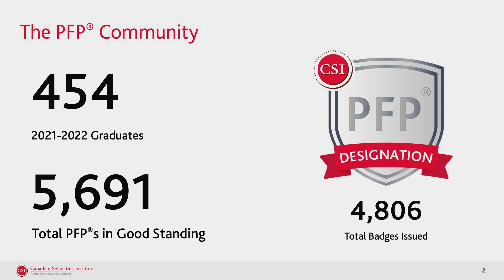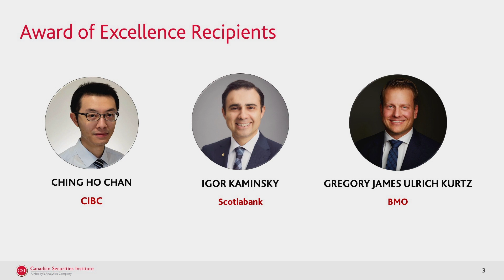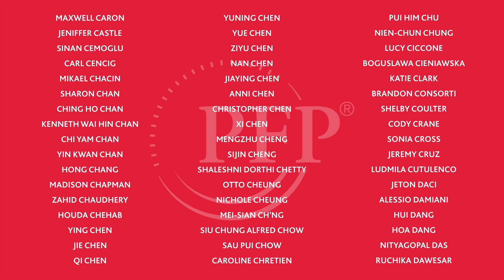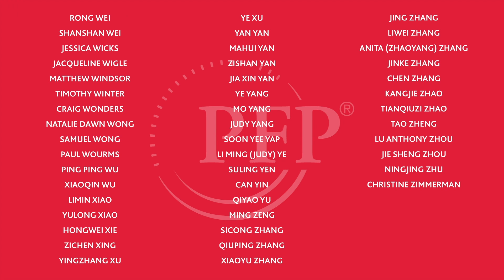2021-2022 Virtual Graduation Ceremony - PFP®